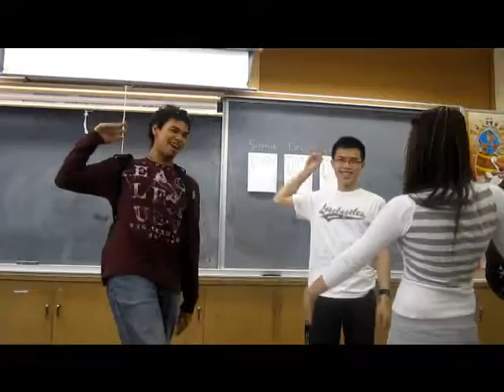POUND IT!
Francisco, Albert & Jenny POUND IT one last time.